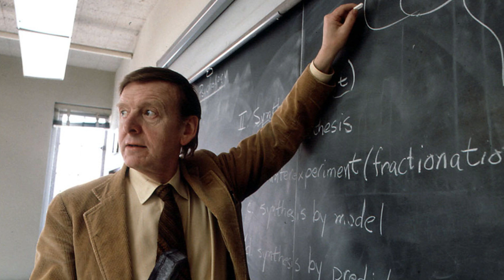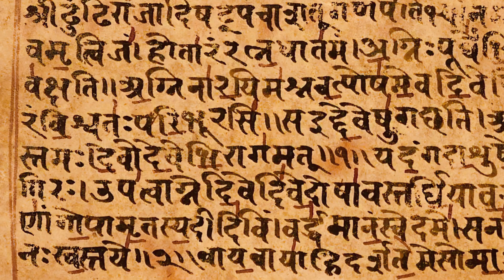Did Early Humans Hear Voices? | The Bicameral Mind Explained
For most of human history… the mind may not have been alone.

What if your thoughts didn’t feel like your thoughts?
What if every command… every instinct… every moment of hesitation…
felt like a voice coming from outside?

In this chapter of The Lantern’s Glow, we explore Julian Jaynes’ radical theory of the Bicameral Mind — a time when early humans may have experienced the world not through reflection, but through command.

A time before the inner monologue.
Before self-awareness.
Before “I.”

Journey with us into an ancient world of hunters, gods, spirits, and the whispered instincts that shaped our species.
And ask yourself:

When you feel a sudden urge…
a pull from nowhere…
is it really yours?
Or an echo from our evolutionary past?

This chapter sits within our wider exploration of human consciousness, myth, and the long road from instinct to introspection — preparing the ground for what it means to awaken today.

🕯️ Keep your lantern lit.